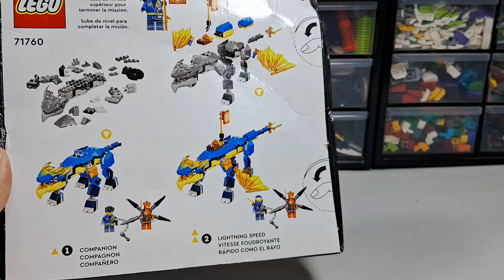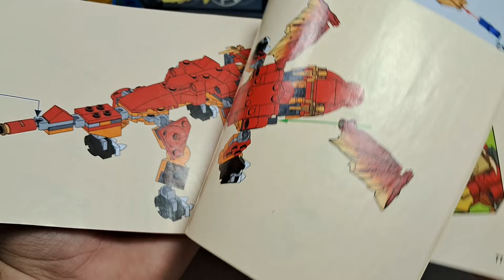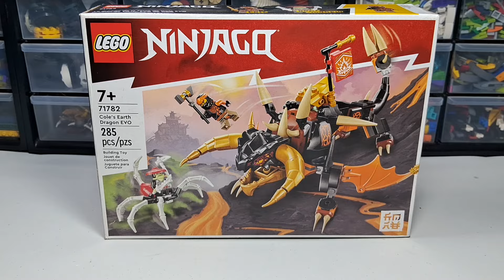¿Los DRAGONES Evo de LEGO Ninjago Valen la pena? - LEGO Ninjago Cuádruple REVIEW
Hola a todos maestros constructores. Hoy veremos los 4 Dragones evo de LEGO Ninjago, estando en 2024 ¿vale la pena comprarlos? En este video les daré mi opinión y las razones por las que yo conseguí estos sets.

Espero disfruten del video.

Muchas gracias a todos por su apoyo, significa mucho para mi, aquí les dejare los links tanto del Instagram como el discord del canal.